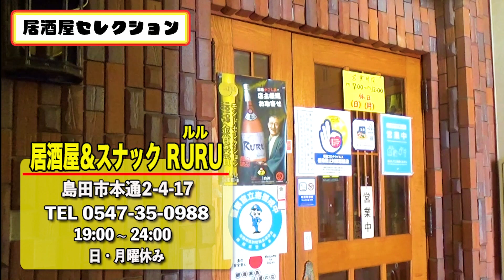居酒屋セレクション【しずおかグルメチャンネル】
食事、お祝い、宴会‥色々な形で利用する居酒屋。お酒に合う逸品はもちろんの事、ご飯のお供としても活躍する料理が揃うお店です。今回はしずおかグルメチャンネルに登場した居酒屋をオリジナルチョイスしました。
（お店の情報は2022年の撮影時のものです）